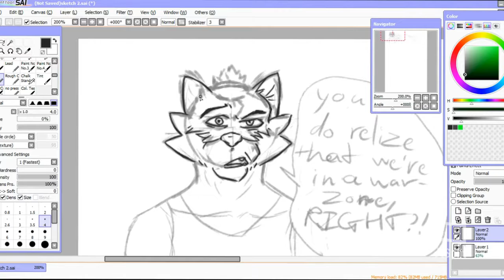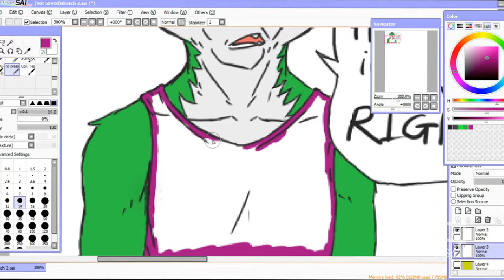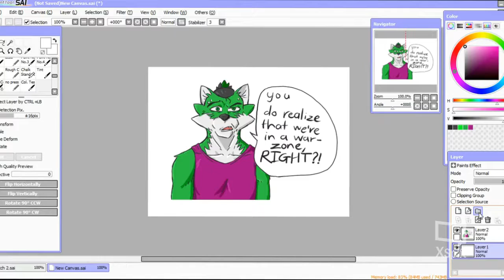"Satire???" - Stream Doodling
REUPLOAD!
REMOVED WATERMARK

A piece I made during my stream, just trying to get back to the swing of things.

A teleport accident brought Zach and his friend to the middle of something unpleasant, and he seem to be calm about it???

Song: Escapism (Instrumental) - Rebecca Sugar